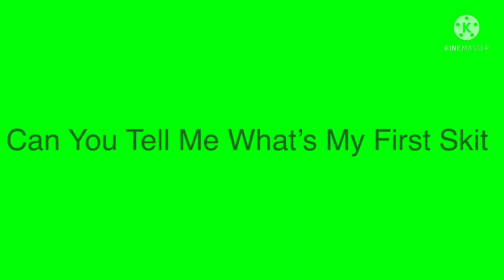Question For Manisphesto